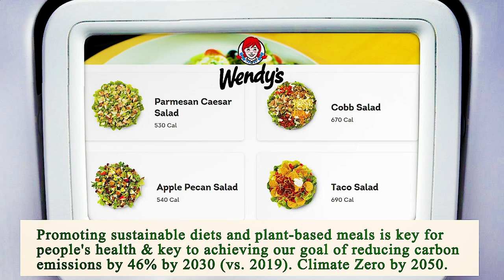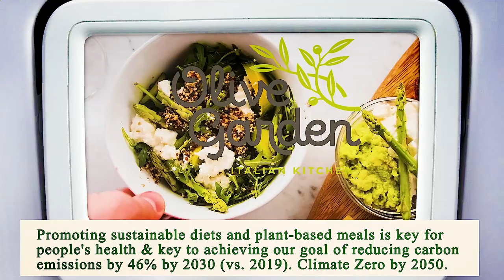Nearest Restaurant to Me Los Angeles 90021 CA, Los Angeles County, California, United States